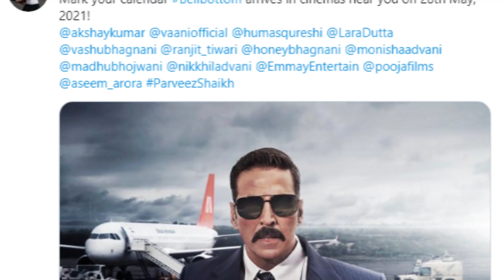Bell Bottom To Release On Ott Platform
Akshay Kumar starrer Bell Bottom film to release on OTT platform it seems. Film directed by Ranjith M Tewari. Vaani Kapoor is the female lead.